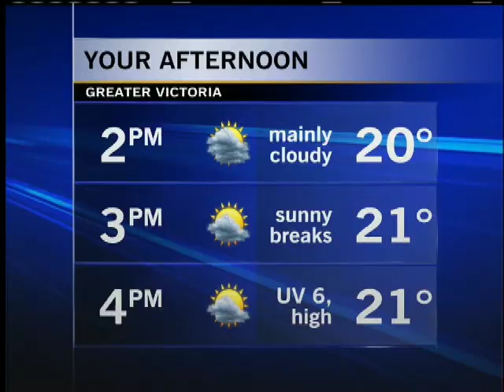Your Afternoon Forecast: July 18, 2012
Astrid Braunschmidt has your afternoon forecast for Vancouver Island. More about tonight, tomorrow, and the coming week tonight on CTV News at 5 with Hudson Mack.